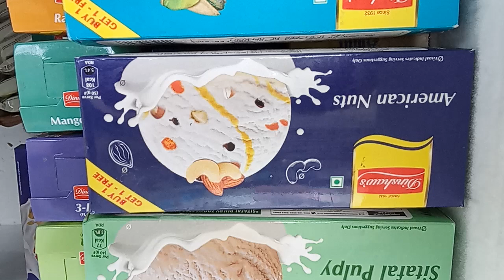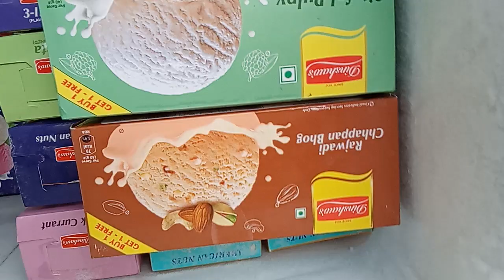Rajesthhan Peda Amrican nuts chhappan bhog anjeer badam Dinshaws Icecream Buy 1 Get 1 free